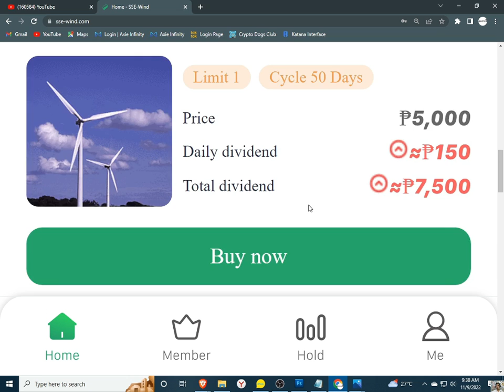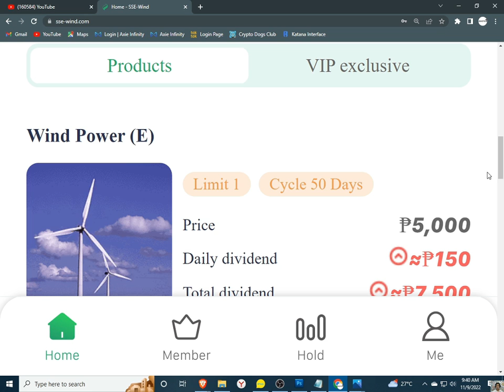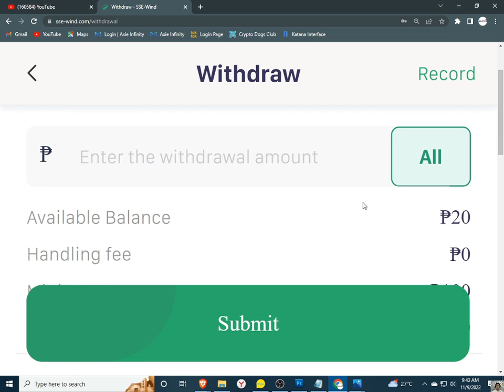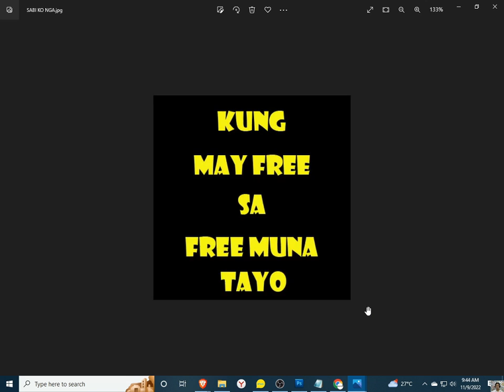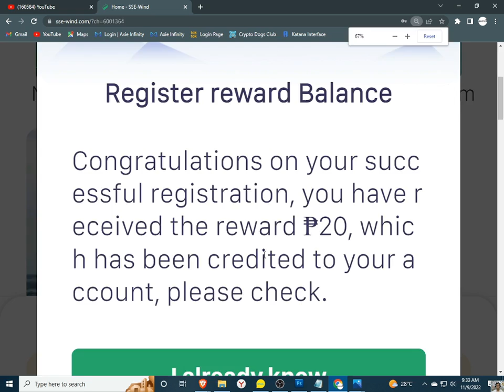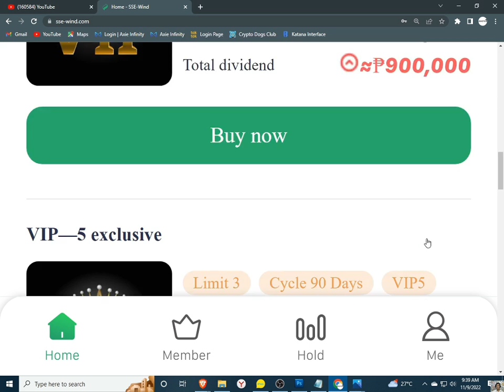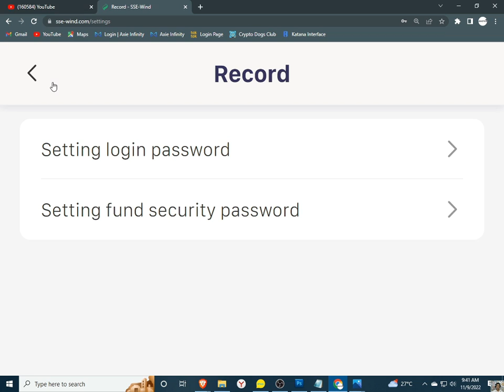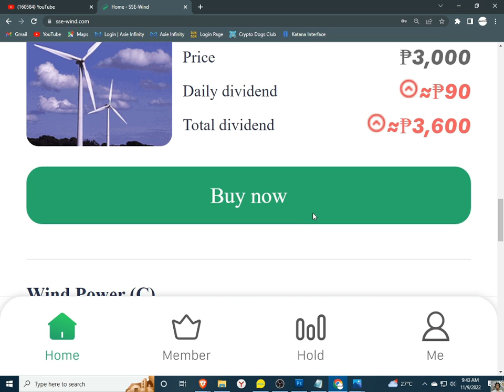SSE-WIND | SSEWIND | SSE-WIND REVIEW | SSEWIND APP| SCAM OR LEGIT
SSE-WIND,
SSEWIND,
SSE-WIND REVIEW
SSEWIND WITHDRAW,

INVITATION CODE:
6001389

YOU CAN ALSO THIS EARNING APP RUNNING FOR 6 MONTHS:
INVITATION CODE:
365054

PLEASE INPUT MY REFERRAL ID :
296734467